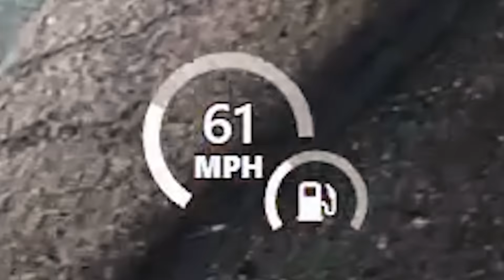Every time i crash, my car gets faster... GTA 5 RP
Every time i crash, my car gets faster. Only issue is, i dont know how many cars i have. The goal is to rob 1 million dollars without running out of cars

Friends in vid: @GrampzRP